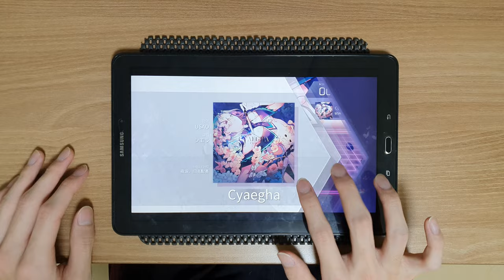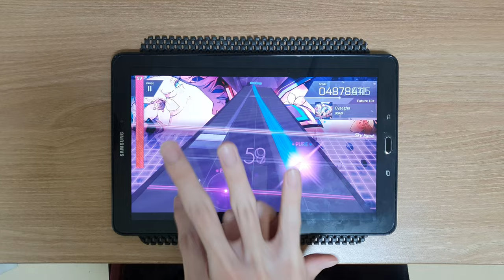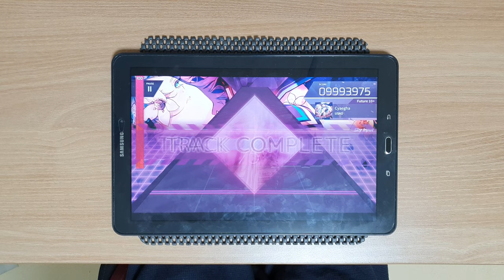[ARCAEA] Cyaegha (FTR 10+)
시발 1롯이 왜 거기서 나냐